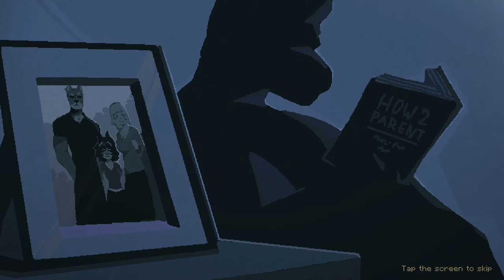Gamer Struggles [0.1.1] - Gameplay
Gamer Struggles [0.1.1] - Gameplay and gallery :)

━━Description:

After years of rotting inside her room, Chiro finally gets kicked out
for being a filthy, good for nothing, socially awkward, gamer.
Will she change her ways and integrate into society, or will she sink further into degeneracy?​

━Developer: The Cumbusters

Timecodes:

00:00 - «Disclaimer»
00:05 - «Intro»
03:05 - «Bug»
03:20 - «Tutorial Stage»
05:23 - «Stage 1»
10:50 - «Stage 1 - Boss»
12:31 - «Stage 2 - Intro»
13:40 - «Bug»
14:08 - «Stage 2 - The end of Demo»
16:37 - «New Boosters :)»
16:47 - «New Subscriber :3»
16:57 - «Active Boosters and Subscriber :3»
17:19 - «End»

Video recording program:OBS\Open Broadcaster Software